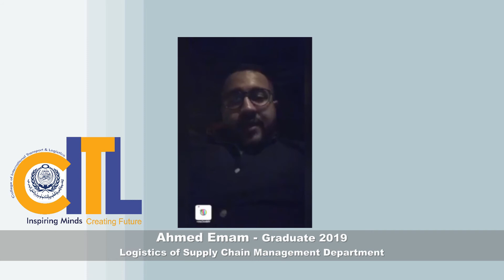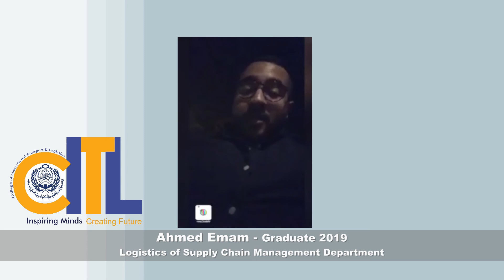Ahmed Emam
🔵 CAREER ADVICE 🔵
CITL graduates and business people opinion on the importance of logistics and supply chain field.